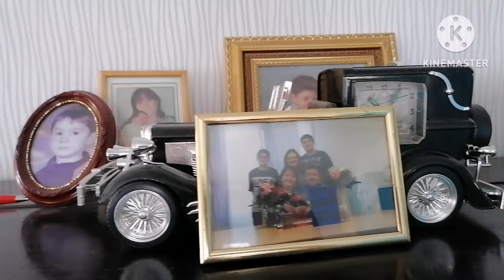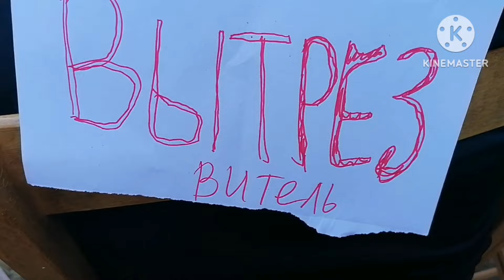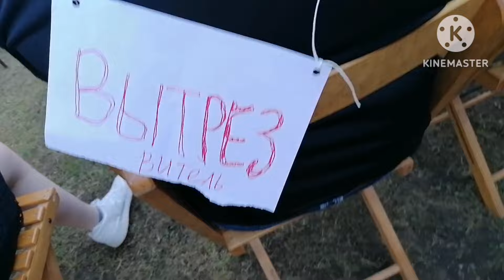🇩🇪 как отметили Др, у друзей, в садик с младшей внучкой, делаю торт